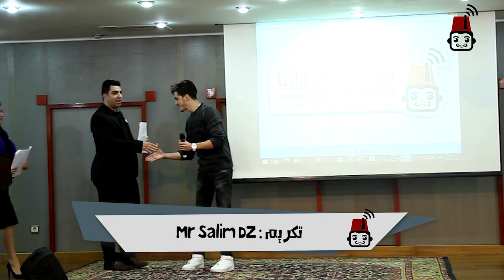تكريم MOURAD OUDIA و ANES TINA و MISTER LYES و MR SALIM DZ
تكريم MOURAD OUDIA و ANES TINA و MISTER LYES و MR SALIM DZ في الحفل السنوي لبودكاست آرابيا وسط حضور لعدد كبير من اليوتيوبرز والصحفيين.

كما يمكنك دعم مسابقة اليوتيوبرز والتعرف على جديدها وأخبارها عن طريق متابعة صفحاتها عبر الشبكات الاجتماعية: